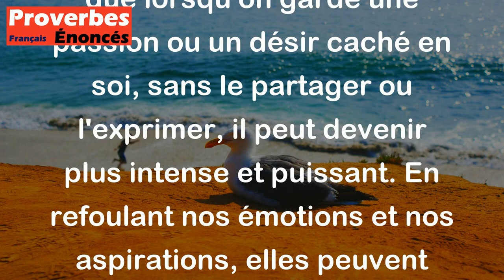Proverbe Français - Une passion renfermée n'en est que plus violente.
Ce proverbe français signifie que lorsqu'on garde une passion ou un désir caché en soi, sans le partager ou l'exprimer, il peut devenir plus intense et puissant. En refoulant nos émotions et nos aspirations, elles peuvent s'intensifier et devenir plus difficiles à contrôler. Cela souligne l'importance de communiquer et d'exprimer nos sentiments pour éviter qu'ils ne deviennent trop intenses ou destructeurs.